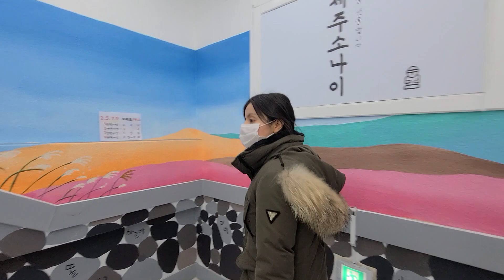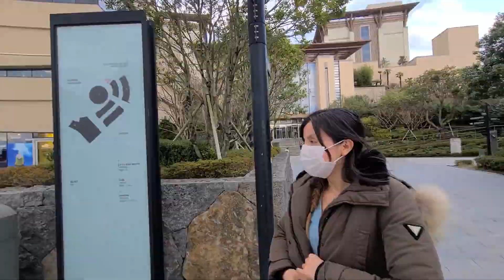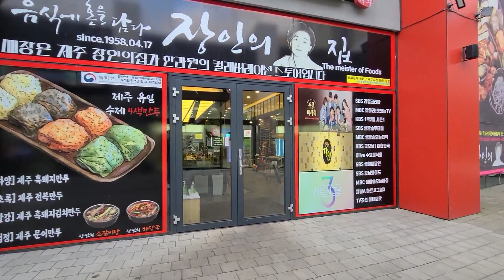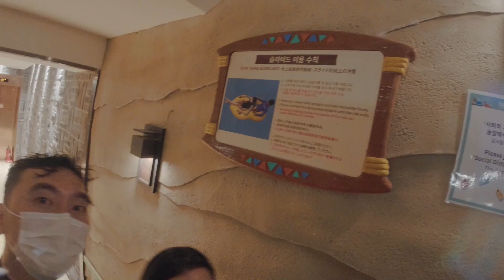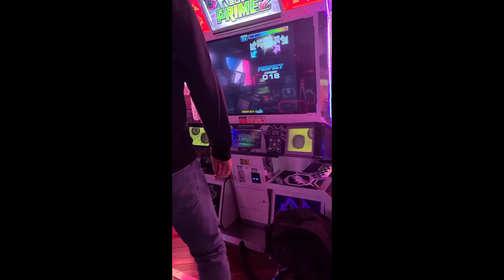[ENG SUB]Nuestro Último día en Jeju..casinos ilegales, parque acuático cancelado?! + dancing machine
ACTIVEN LOS SUBTÍTULOS EN ESPAÑOL:
Dar click en la parte de arriba del video donde aparece CC, automáticamente te sale español para cambiarlo al ingles dar click en los 3 botones de a lado del CC y seleccionar el idioma que desees.
ACTIVE ENGLISH SUBTITLES:
Click on the top part of the video where CC appears, automatically get Spanish to change it to English, click on the 3 buttons next to CC and select the language you want.